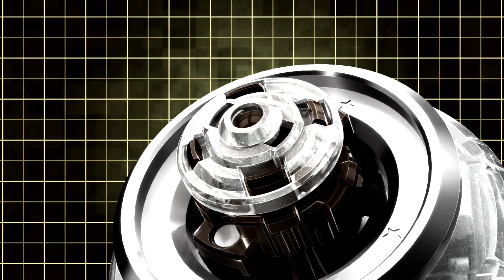and @orion6397 vs @ThePowerWithin-0001 and @achillesbakugan5928 (DimensionBallOrigins)